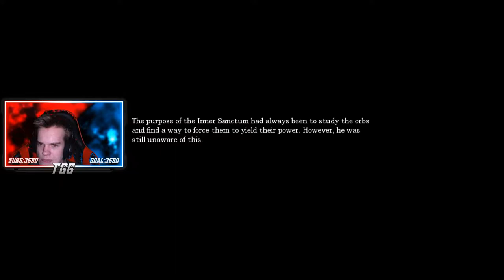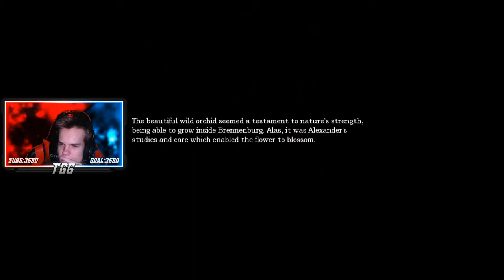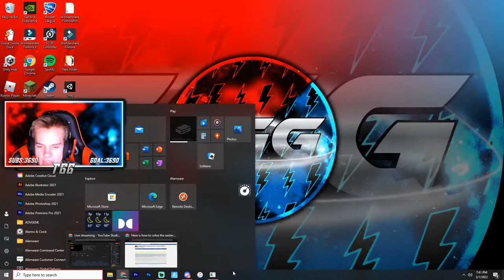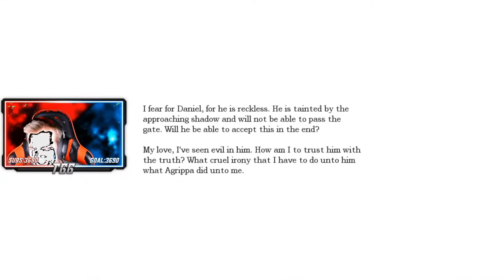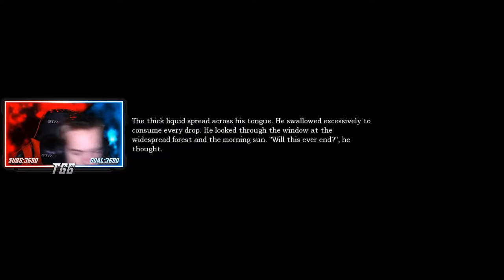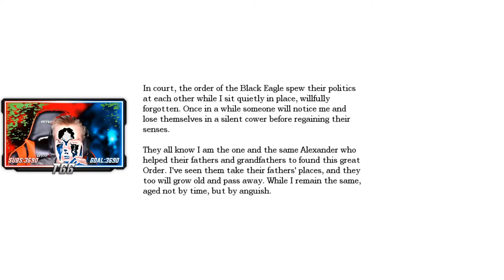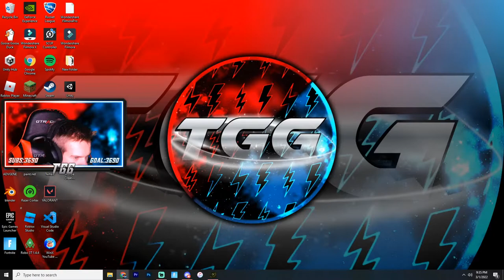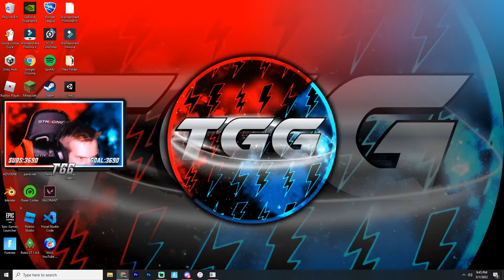Amnesia Do Be Kinda Scary Dough! (Amnesia Pt.2 LIVE)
In Today's Live Stream We Will Be Playing Pt. 2 Of Our Amnesia Series!